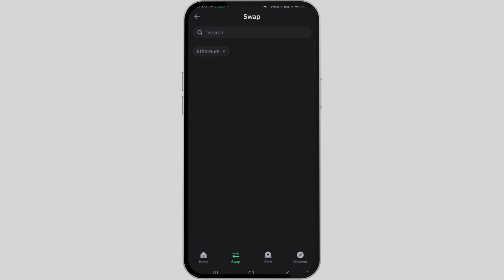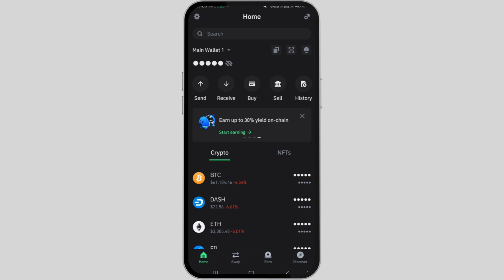How to Change USDT to TRX in Trust Wallet (2024)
Ready to swap your USDT to TRX in 2024? This guide will walk you through the simple steps to exchange Tether (USDT) for TRON (TRX) using Trust Wallet. Follow our easy instructions to complete the swap efficiently and securely.

In this video, you’ll discover:

- How to access the swap feature in Trust Wallet
- Selecting USDT and TRX for the swap
- Confirming and completing your transaction
- Tips for ensuring transaction success

Trust Wallet provides a user-friendly platform for swapping cryptocurrencies, making it straightforward to convert your USDT to TRX. Our tutorial covers everything you need to know to make the process seamless.

Don’t forget to watch until the end for some expert advice on managing your swapped assets and maximizing your crypto portfolio.